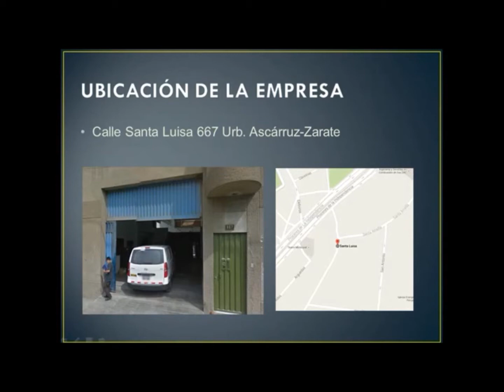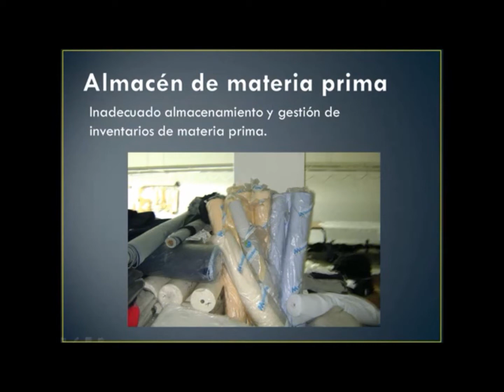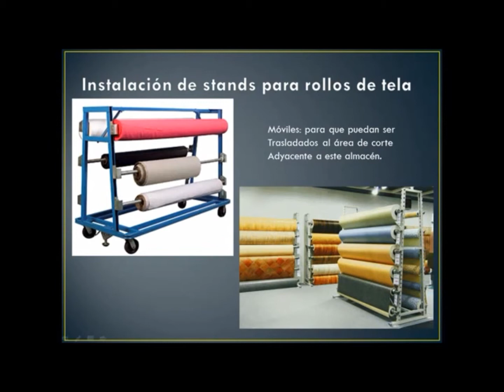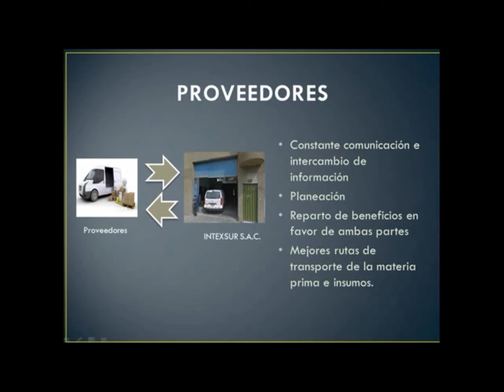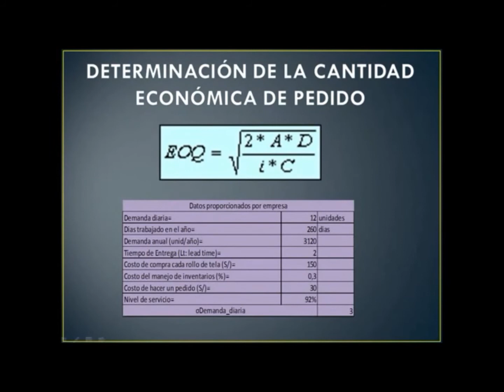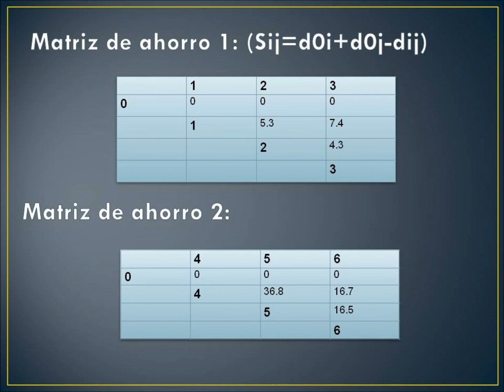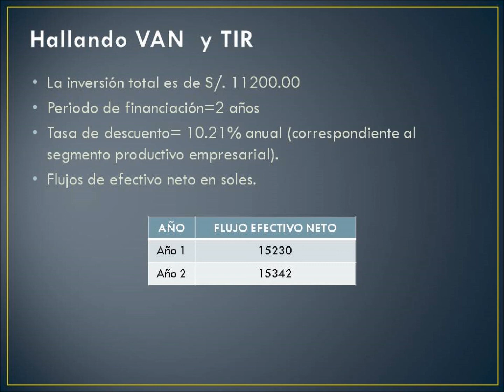Análisis logístico de empresa INTEXSUR SAC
Tarea Academica Logistica Industrial
Profesor: Cesar Stoll
Max Rivera
Frank Vicente
Jorge Dominguez